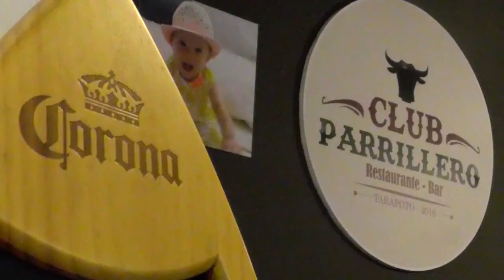Fashion Show Shikra 2018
Shikra presentó su colección de introducción a toda la gente de Tarapoto...